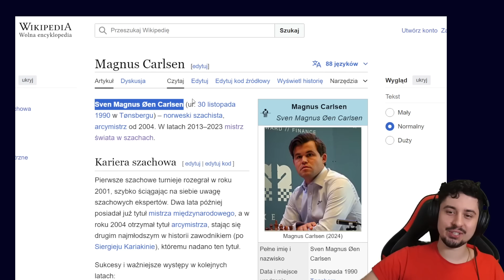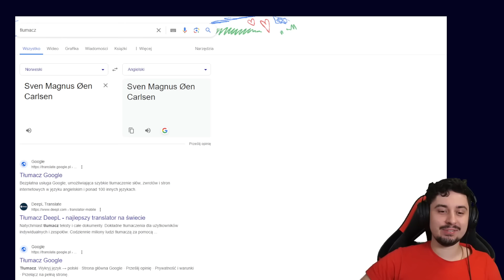Carlsen ma na imię SVEN!